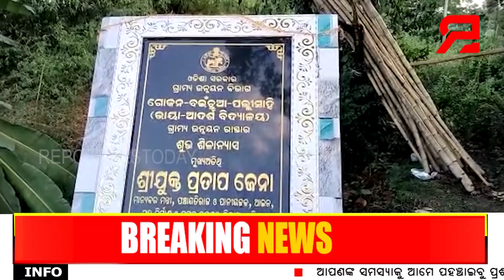ନିମ୍ନମାନର ରାସ୍ତାକାମ ଠିକାଦାର ମାଲାମାଲ୍